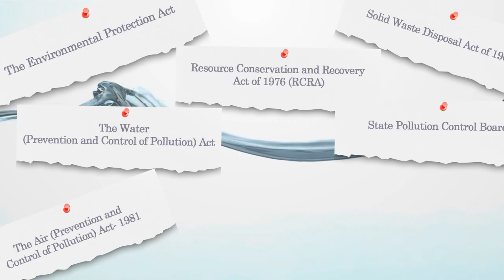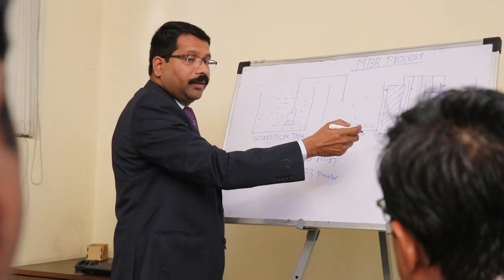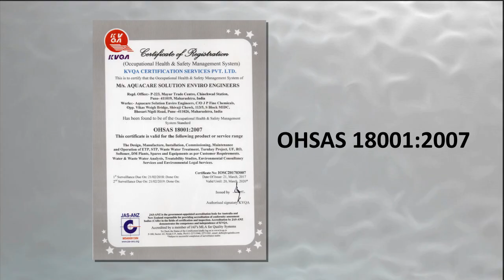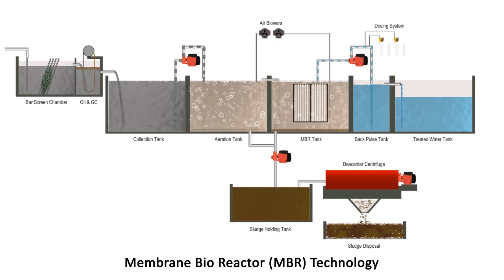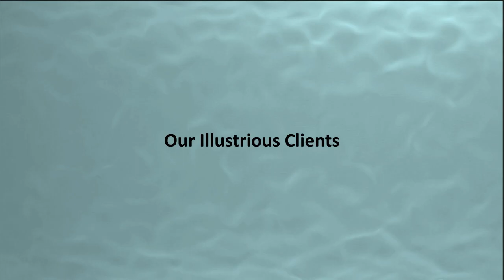Membrane Bio Reactor Process (MBR Technology)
MBR Technology - Membrane Bio reactor Process
Membrane Bioreactors combine conventional biological treatment (e.g. activated sludge) processes with membrane filtration to provide an advanced level of organic and suspended solids removal. When designed accordingly, these systems can also provide an advanced level of nutrient removal. In an MBR system, the membranes are submerged in an aerated biological reactor. The membranes have porosities ranging from 0.035 microns to 0.4 microns (depending on the manufacturer), which is considered between micro and ultrafiltration.
This level of filtration allows for high quality effluent to be drawn through the membranes and eliminates the sedimentation and filtration processes typically used for wastewater treatment. Because the need for sedimentation is eliminated, the biological process can operate at a much higher mixed liquor concentration. This dramatically reduces the process tankage required and allows many existing plants to be upgraded without adding new tanks. To provide optimal aeration and scour around the membranes, the mixed liquor is typically kept in the 1.0-1.2% solids range, which is 4 times that of a conventional plant.
During MBR wastewater treatment, solid–liquid separation is achieved by Microfiltration (MF) or Ultrafiltration (UF) membranes. A membrane is simply a two-dimensional material used to separate components of fluids usually on the basis of their relative size or electrical charge. The capability of a membrane to allow transport of only specific compounds is called semi-permeability (sometimes also permselective). This is a physical process, where separated components remain chemically unchanged. Components that pass through membrane pores are called permeate, while rejected ones form concentrate or retentate.
There are five types of membrane configuration which are currently in operation:

1. Hollow fibre (HF)
2. Spiral-wound
3. Plate-and-frame (i.e. flat sheet (FS))
4. Pleated filter cartridge
5. Tubular

Pre-treatment
To avoid unwanted solids in the waste stream, which enters the membrane tank, fine screening is an essential pre-treatment step. This minimises an accumulation of solids and protects the membrane from damaging debris and particles, extends the membrane life, reduces operating costs and guarantees a higher sludge quality as well as a trouble free operation.
Cost Considerations
Although MBR capital and operational costs (membranes, oxygen utilisation, expert design, etc.) exceed the costs of conventional process, it seems that the upgrade of conventional process occurs even in cases when conventional treatment works well. This can be related to increase of water prices and the need for water reuse as well as with more stringent regulations on the effluent quality.
Operation and Maintenance
Most MBRs employ chemical maintenance cleaning on a weekly basis, which lasts 30–60 min, and recovery cleaning when filtration is no longer durable, which occurs once or twice a year. A deposit that cannot be removed by available methods of cleaning is called “irrecoverable fouling”. This fouling builds up over the years of operation and eventually determines the membrane life-time. All O&M tasks have to be done by skilled workers.
Advantages
• Secondary clarifiers and tertiary filtration processes are eliminated, thereby reducing plant footprint. In certain instances, footprint can be further reduced because other process units such as digesters or UV disinfection can also be eliminated/ minimised (dependent upon governing regulations)
• Can be designed to prolong sludge age, hence lower sludge production
• High effluent quality
• High loading rate capability

We M/S. AQUACARE SOLUTIONS ENVIRO ENGINEERS is a Pune based environmental and safety consultancy company working since 2004.We have well equipped and trained manpower having both professional and technical background. Our company falls under “Service Industry “ which provides Environmental and Safety services to the industry to meet their obligations under Environment act 1986 and factories Act 1948.
We take pride saying our first member of our clientele is L’Oreal who maintains International Environmental and safety standards and we proudly say that we are keeping up to their standards.
Our Products and Services are as follows :
• Water Recycling Plant.
• Design Engineering And Process Consultancy Services.
• Zero Liquid Discharge.
• Process Water Recycle.
• Water Recycle for Residential Complex.
• Engineering Consultancy Services.
• Operation and Maintenance.
• Annual Maintenance Contracts.
• Analytical Laboratory Services.
It would be great pleasure to get associated into receiving valuable enquiries from your end & assuring our best service at your doorstep.